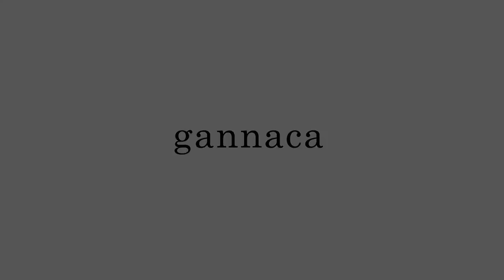CTRL-N: Paul Arden - Whatever You Think Think The Opposite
CTRL-N: The Epochal Shift From Gutenberg To Zuckerberg Seven theses about new thought and value patterns that we see as fundaments for the Digital Modern era.
This time: Paul Arden - Whatever you think think the opposite.
 © gannaca GmbH & Co. KG